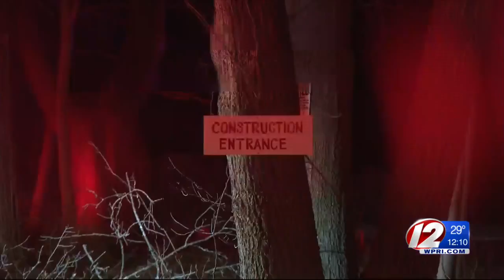Warwick House Fire Under Investigation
The home on Ives Road was under construction, according to fire officials.